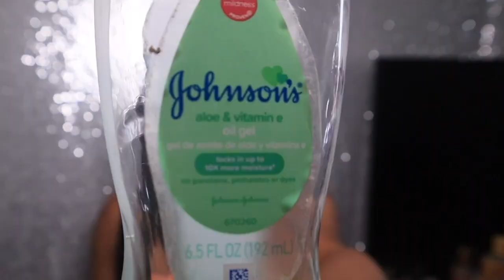THE BEST TIPS FOR A LONG LASTING SCENT (2021)✨ LAYERING FRAGRANCES | SMELL GOOD ALL DAY ERRR DAY! 💖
Hey sweeties! It’s Naimah aka THE SUGAR GODDESS ✨🍬 I am back with another fragrance video! This time it’s all about how to layer your fragrances and have a long lasting scent and smell good all day!

0:00 intro
0:18 Body wash (body wash tips)
2:19 Lotion
2:44 Lotion (moisturizing tips)
4:04 Fragrance mist (tips)
6:13 Perfume (tips)
7:16 Layering example 2
8:51 Mixing fragrances
11:40 QUICK RECAP ✨